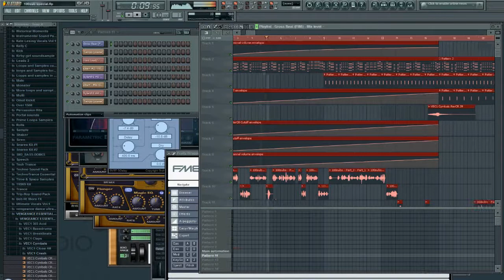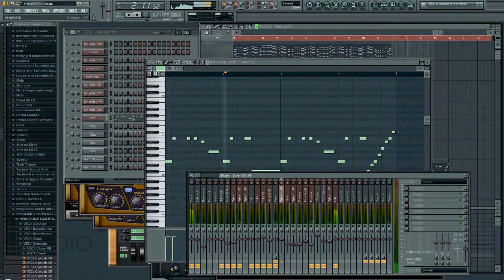100 sub special thingie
So, the magical number of 100 subs was reached in 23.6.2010... I decided that maybe I could do something special for that number, and also finally do the kind of song that I have had in my mind for a while. A hardstyle song that would be played at the sort of speed that could be allowed in a radio.

I guess it would still be too hard for normal people... :D

And, as I mumbled in the video, I will start doing some tutorial movies at some point once I just am happy with the recording software.